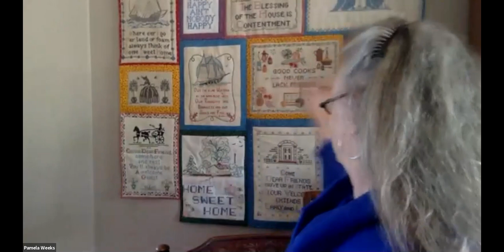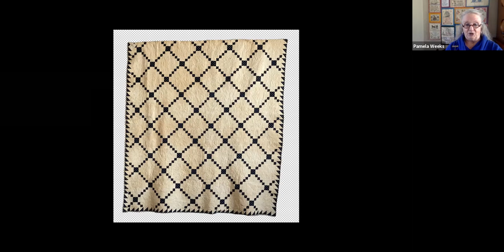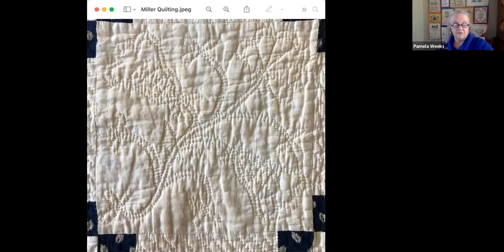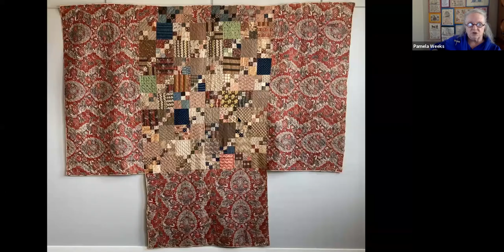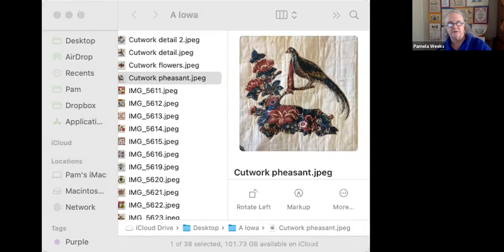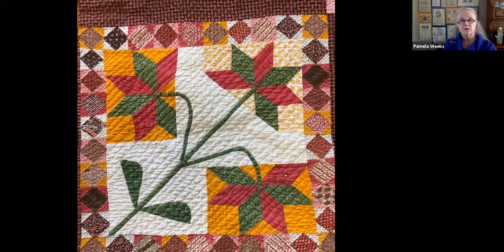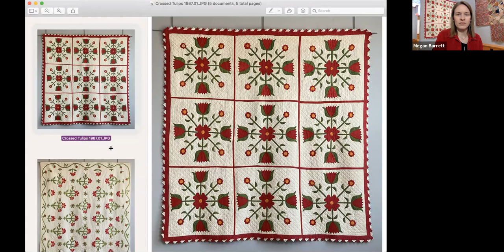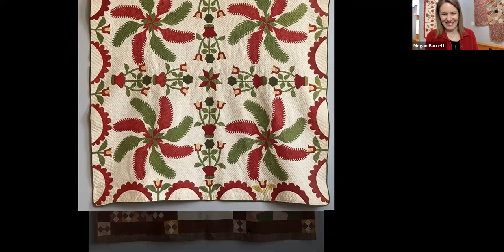Virtual Iowa Quiltscape • March 30, 2021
A virtual gallery walk through A Quilted Garden: Quilts from the New England Quilt Museum with exhibit curator Pam Weeks. Part 1 of 2